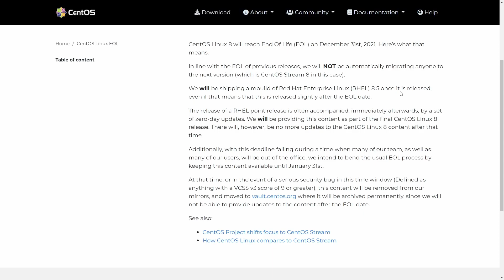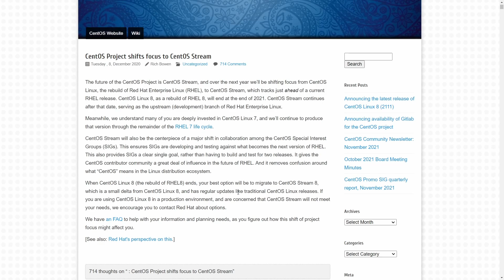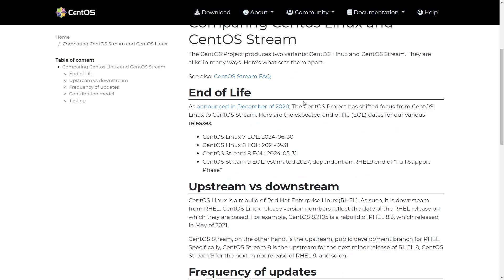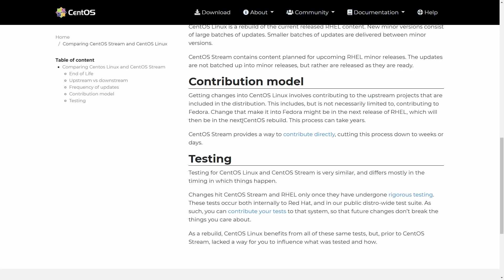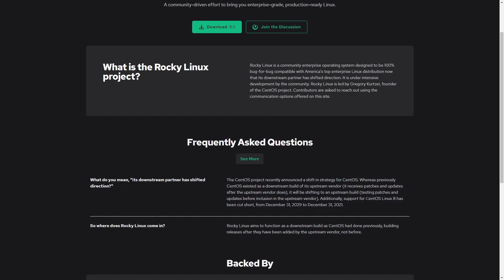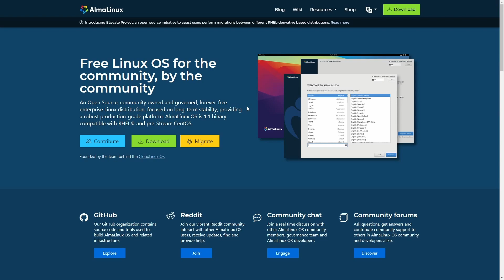CentOS Linux Reaching End of Life! (EOL) - A Friendly Reminder to Start Migrating your Environments.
CentOS 8 Linux is Reaching the End of Life on Dec 31, 2021. Take action now and migrate your systems / environments over to a stable operating system. CentOS Linux is one of the most popular server operating systems out their and big changes are coming.

00:00 Friendly Reminder
01:10 End of Life Process
02:27 Life Cycles for RHEL
03:29 CentOS Linux vs Stream
04;25 Migration Option 1
05:35 Migration Option 2
06:05 Words of Encouragement

Credits:
- Ian Parker on Unsplash